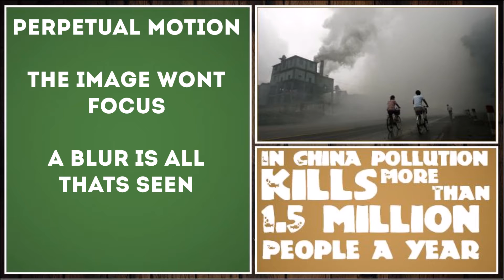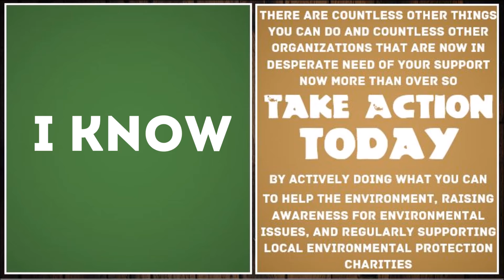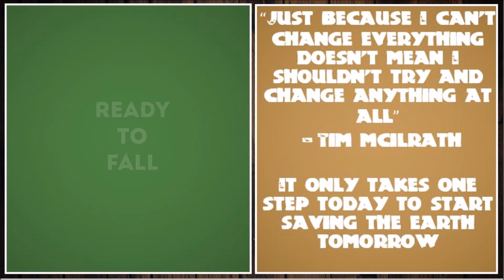rise against ready to fall lyrics earth day project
Celebrate Earth Day today by supporting local and international environmental protection organizations. To support any of the organizations listed in the video or just to learn more information about environmental issues and what you can do to help go to any of the links listed below.

Rise Against's single Ready To Fall HD Lyric Video.  Here is a lyric video for their song made for earth day 2017.

This is a channel dedicated to providing HD Lyric videos for all audiences. I will do my best to create at least one new epic lyric video per week while taking suggestions from all of you guys. My goal is to truly make amazing lyric videos for a wide array of bands artists and style of music, bringing people together through the power of epic music. thanks for watching and leave all of your comments and suggestions below. :)